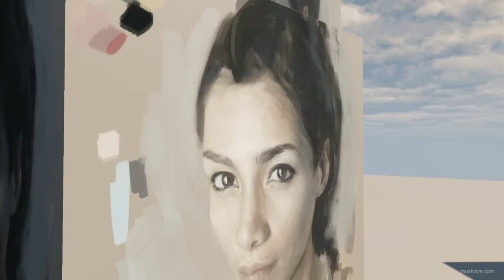Digital Painting as texture inside UDK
Digital Painting + UDK
2014